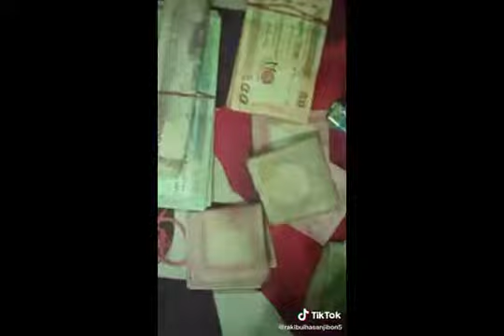প্রতিদিন শুনুন - এটা মনোবল বারিয়ে দেবে - Bangla Life Changing Motivational Speech -এটা আপনার জীবন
_amiosobpari_ _etaiamarswapno _jblifemotivation Success Motivation Sahajjibon নিজের ক্ষমতায় বাঁচা শিখুন !! Life Changing Motivational Video !! Winner Inspirational Quotes এটা আপনার একাকিত্ত সঙ্গী হবে || Life Changing Motivational Quotes || Inspirational Speech.
হম এটাই স্বপ্ন | আমিও চাইলে সব পারি |Jb Life Motivation
এটা আপনার জীবন পরিবর্তন করে দেবে - Life Changing Bangla Motivational Speech By Redowan এটা আপনাকে জীবনের অর্থ বুঝিয়ে দেবে || Life Changing Motivational Quotes || Inspirational Speech oxygenmotivation banglamotivationalspeech banglamotivationvideo এটা টিকে থাকার লড়াই || Best Powerful Bangla Motivation Video

আপনাদের যে কোন সমস্যায় আমাকে এসএমএস করতে পারেন।  আমি সব সময় হেল্প করবো।